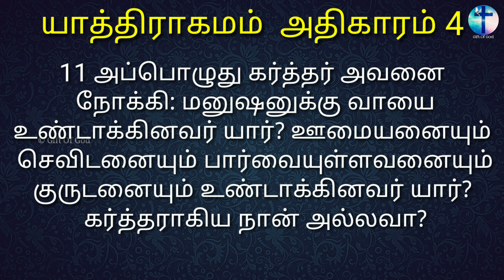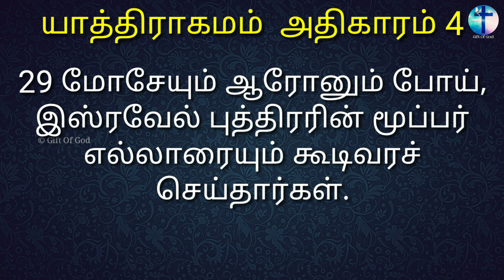Exodus 4 || யாத்திராகமம் அதிகாரம் 4 || Tamil Audio Bible || Old Testament Tamil || Gift Of God